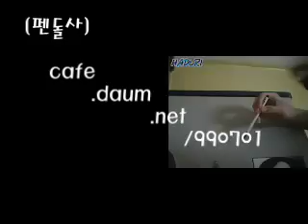Extreme Pens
EPIC!

...if you know who made the song please lemme know.